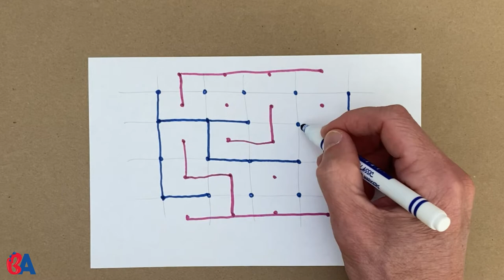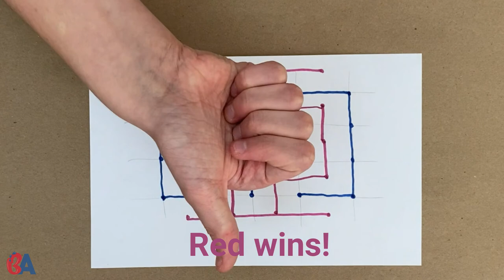Circuit Breaker | Strategic Math Game for Ages 4+ | Beast Academy Playground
Circuit Breaker: Try to connect your circuit boards before your opponent connects theirs.. Ages 4+

Learning Goals: spatial reasoning, strategic thinking

Developed by the global leaders in K-12 advanced math education, BA Playground helps kids ages 4+ build numerical literacy and problem-solving confidence. Explore our growing collection of free tabletop math activities, crafts and more